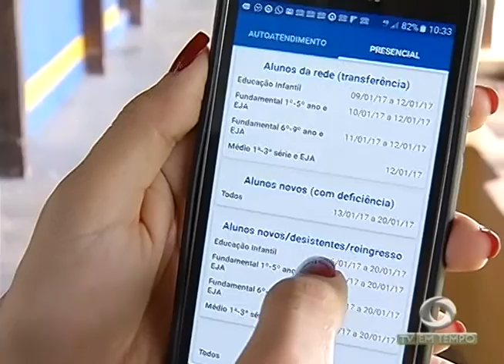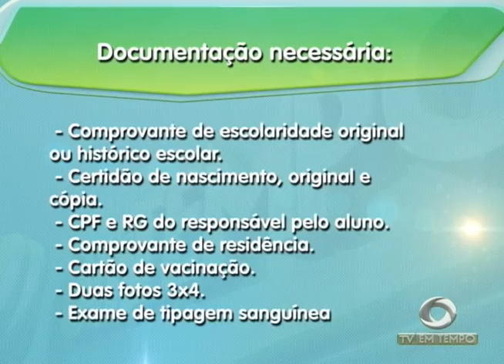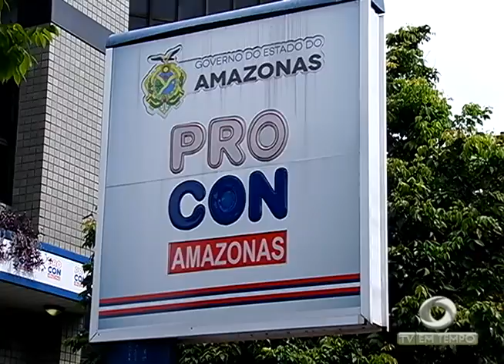Lista do Material Escolar lidera Ranking de Reclamações no Procon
02º BLOCO JORNAL 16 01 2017 - Lista do Material Escolar lidera Ranking de Reclamações no Procon